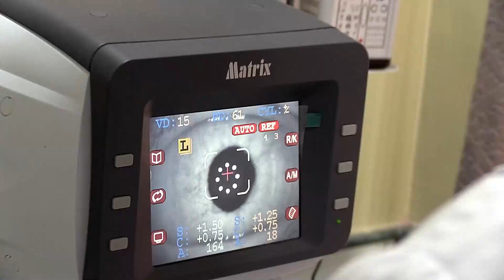Pokhriabong road gets repaired; locals thank Edwards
गाउँवासीले दिए एडवर्ड्सलाई धन्यवाद